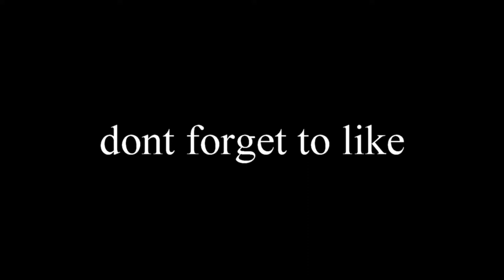I hate to be back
Unity: TheFatRat
Eyes Closed: Vexento
Sax Education: Ehrling